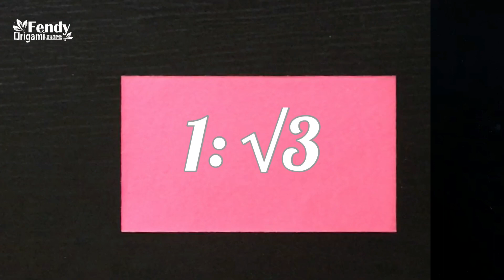Origami Starlit Kusudama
Paper Ratio: 1: √3, 30 units
Design: Fendy Tong

Track: 希望
Audio Source: Music by InMusic Share